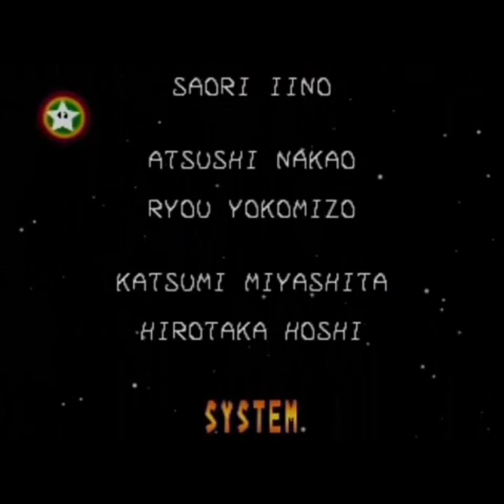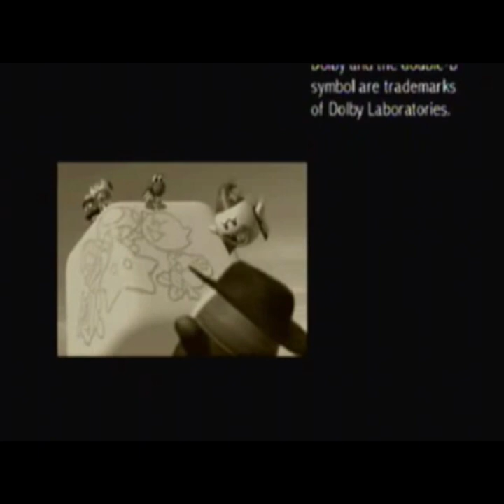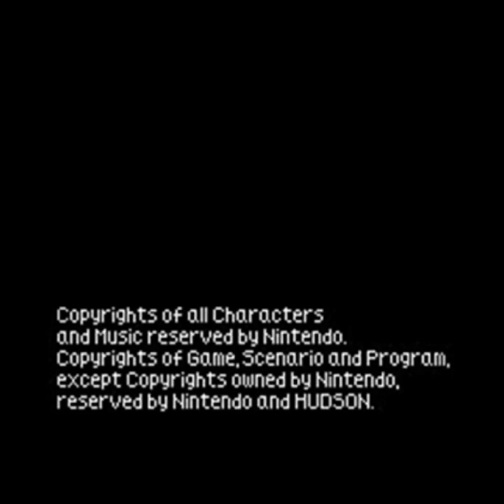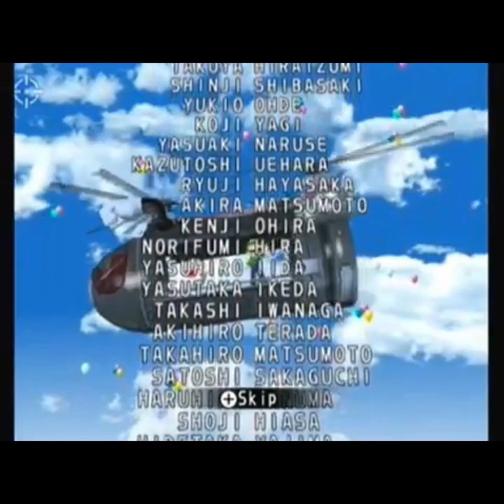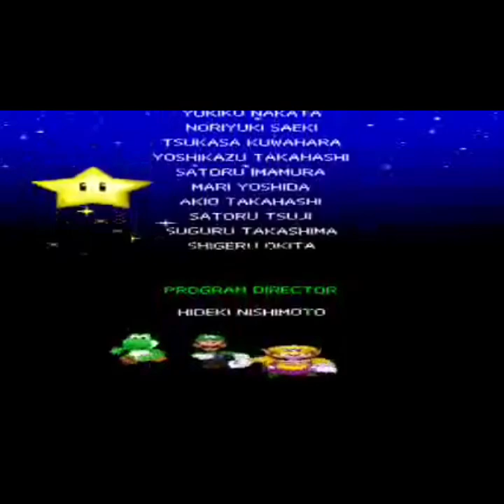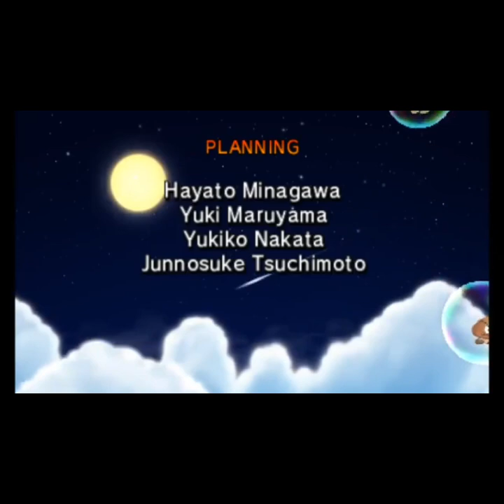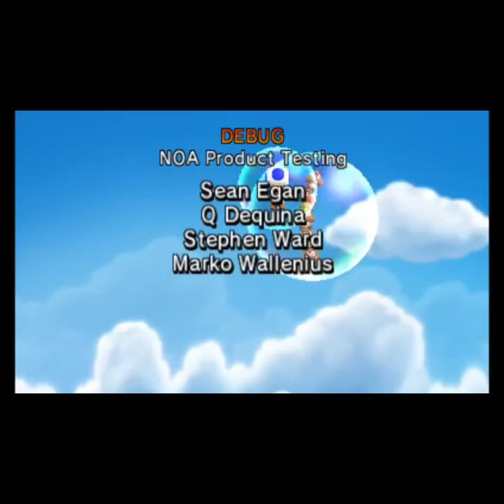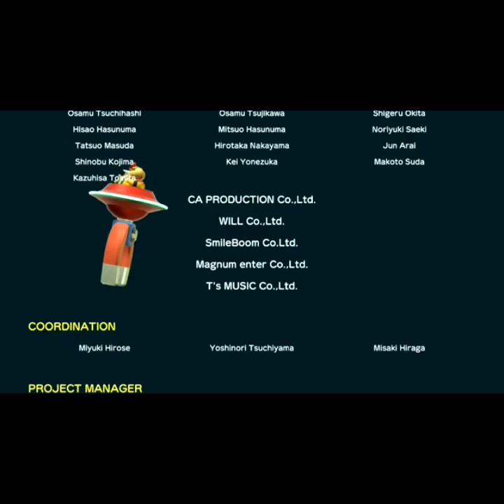All Mario Party Staff Credits